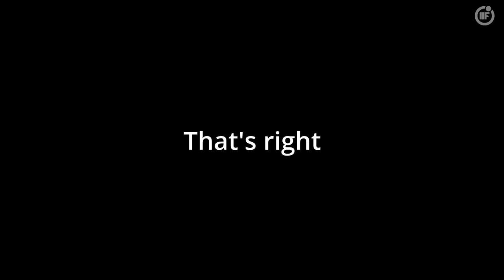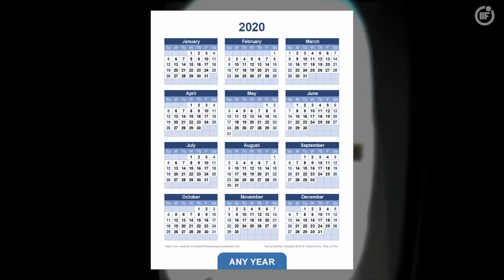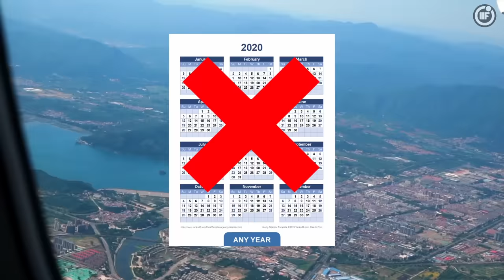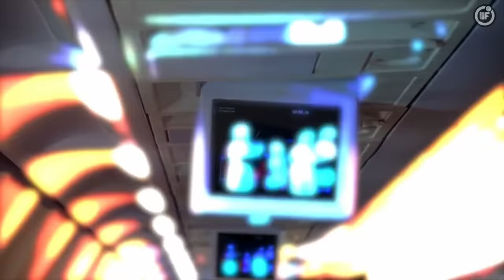ដំណើរកម្សាន្ដមួយថ្ងៃក្នុងប្រទេសកូរ៉េខាងជើង ជាមួយនិងច្បាប់ដ៏សែនតឹងរឹង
Support Me
ABA : 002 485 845 (SANG SOPHEAP)

ប្រភព៖

បញ្ជាក់៖ រាល់វីឌីអូដែលខ្ញុំផលិតគឺមានប្រភពដើមចេញពីបរទេស។ ខ្ញុំបាទ មិនមែនជាអ្នកឯកទេសខាងអ្វីនោះទេ គ្រាន់តែចង់ផលិតវិឌីអូរឿងរ៉ាវប្លែកៗជុំវិញពិភពលោក ចែកជូនបងប្អូនខ្មែរបានទស្សនាកម្សាន្ដ។

My apps for editing

* Editing Video by DaVinci Resolve
* Design Thumbnail By Photoshop
* Voice Recording by Audacity